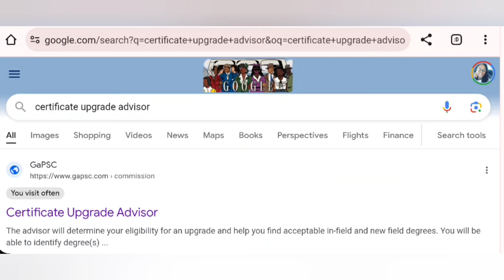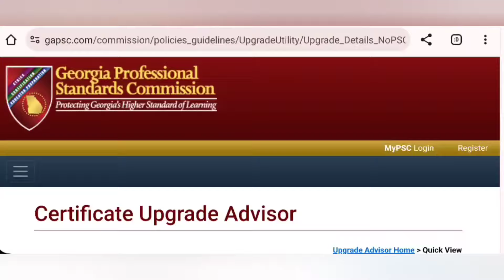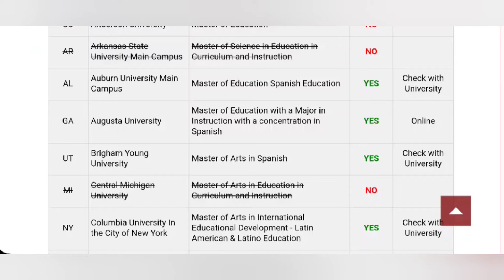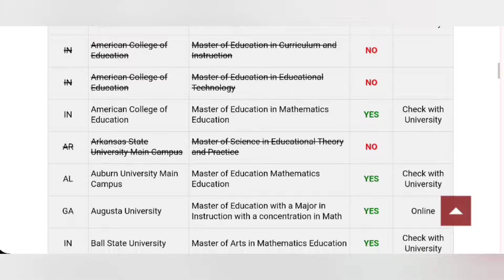I Left Jamaica to Teach in the U.S. BUT I am NOT PAID for my Master's || Malika's Flex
If you are a subscriber, join our Telegram group for International teachers wanting to migrate to any country in the world